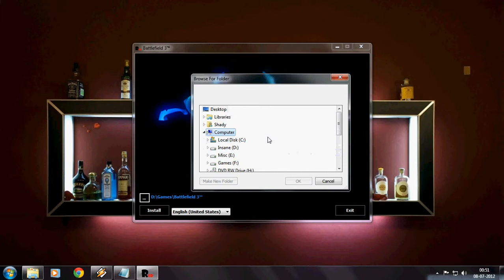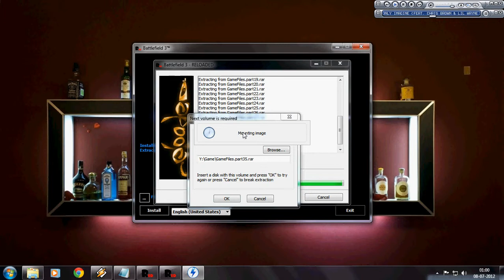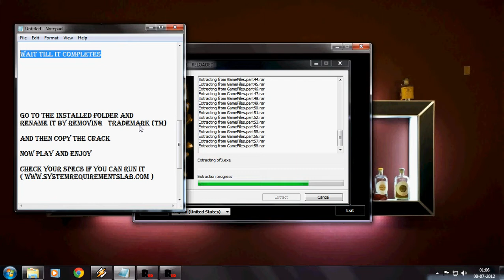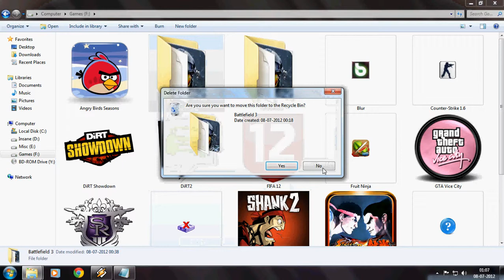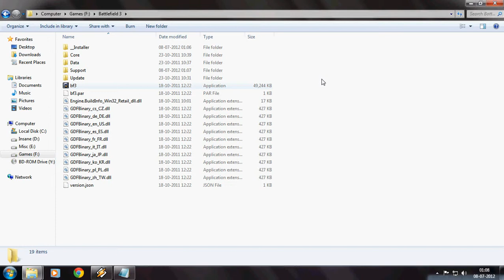How To Install Battlefield 3 On PC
Battlefield 3 Minimum System Requirements

OS: Win Vista SP2 32-BIT

CPU: 2 GHZ Dual Core (Core 2 Duo 2.4 GHZ or Athlon X2 2.7 GHZ)

RAM: 2GB

HDD: 20GB

GFX RAM AMD: DX 10.1 compatible with 512MB RAM

GFX AMD: ATI Radeon 3000, 4000, 5000 OR 6000 SERIES, with ATI Radeon 3870 or better

GFX RAM NVIDIA: DX 10.0 compatible with 512MB RAM

GFX NVIDIA: GeForce 8, 9, 200, 300, 400 OR 500 Series with NVIDIA GeForce 8800 GT or better

OTHER: Keyboard and mouse, DVD Drive

Battlefield 3 Recommended System Requirements

CPU: Quad-Core processor

RAM: 4GB

GFX RAM: DX 11 compatible with 1GB RAM

GFX: NVIDIA GeForce GTX 560 / ATI Radeon 6950